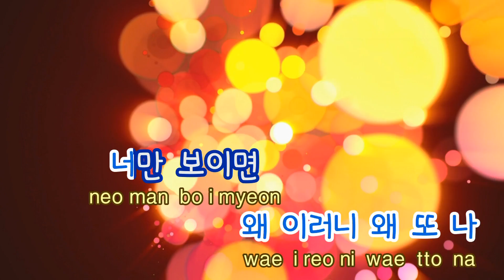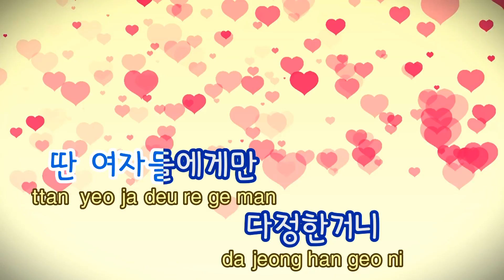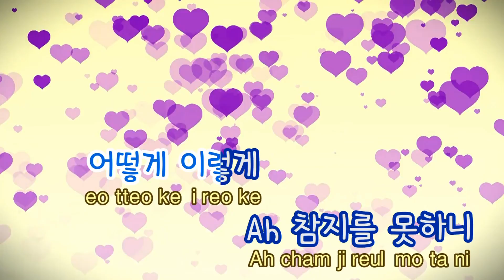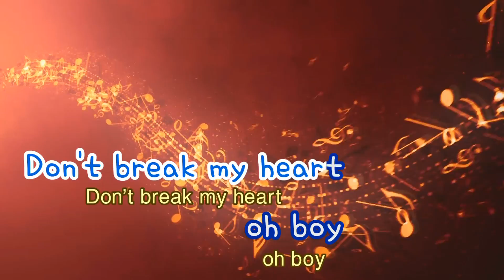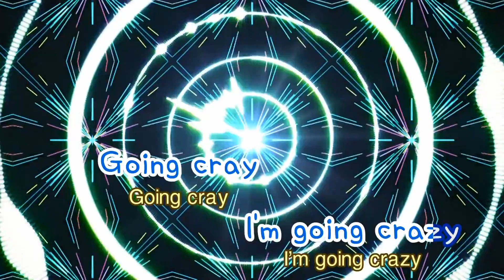[TJ노래방] 미쳤나봐 - 트와이스 / TJ Karaoke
미쳤나봐  --  트와이스

▶ ZillerSong Mobile : Android/IOS
▶ K-POP STAR Global Package : Android/IOS
▶ TJ TV Karaoke (Korean ONLY) : KT OllehTV , LG U+TV, SK BTV